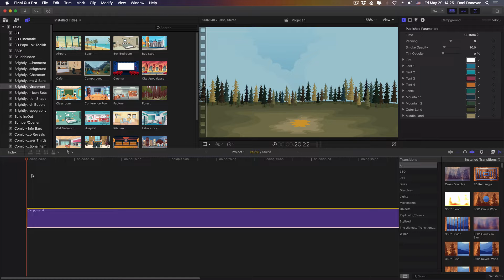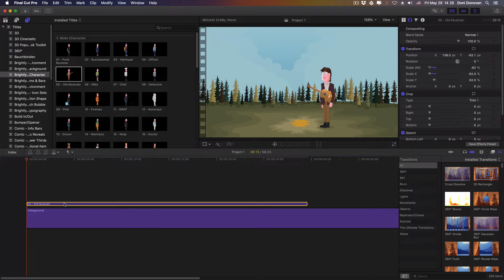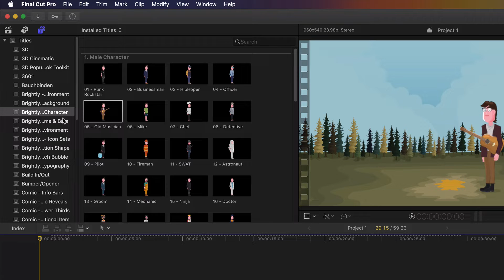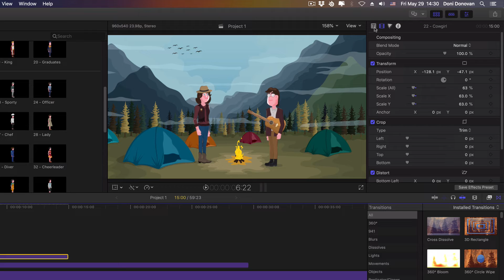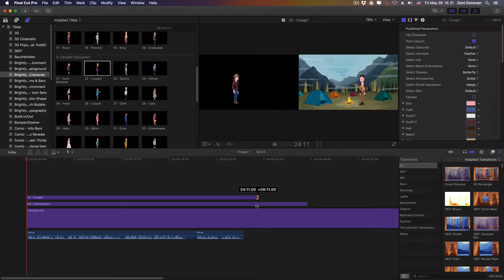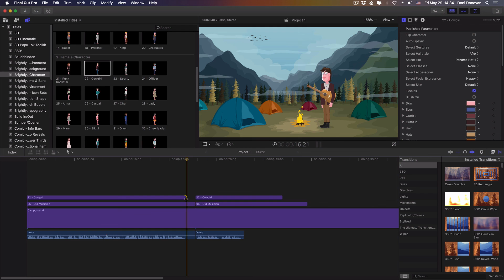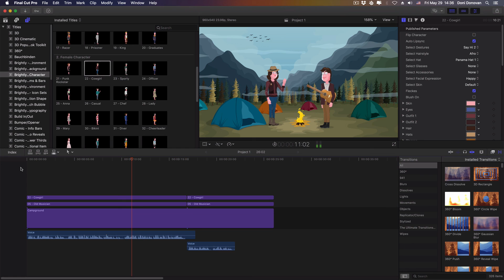[DP669] Brightly V3 - Workaround to fix Lip Syncing Voice file issues using FCPX and Apple Motion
The voice-file analyzer in FCPX is a buggy mess so in order to successfully get your Brightly characters to lip-sync you need to go through Apple Motion.

Shirts, Hoodies, Tank Tops, Bags, Mugs...we got them all for ya!